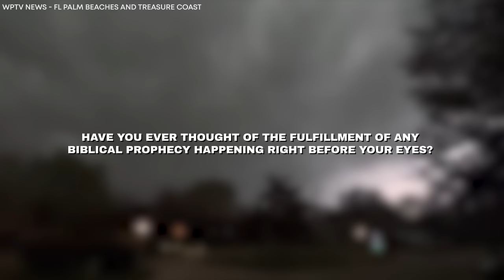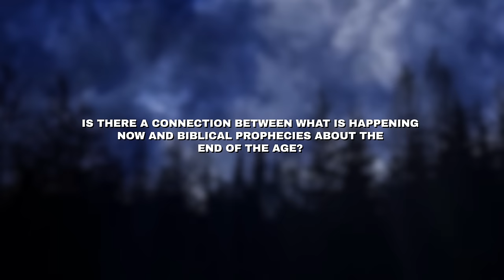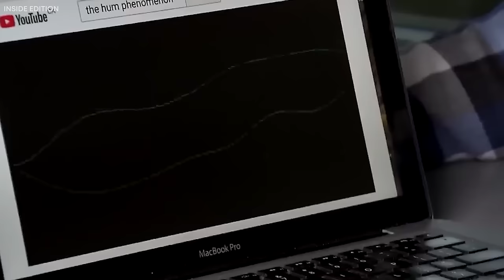1 MINUTE AGO! TERRIFYING End Sounds Coming From THE SKY in 2024!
1 MINUTE AGO! TERRIFYING End Sounds Coming From THE SKY in 2024!

Have you ever thought of the fulfillment of any biblical prophecy happening right before your eyes? How would you react? Imagine you heard a sudden booming echo that seemed to descend from the heavens, yes! This is what people in southern Putnam County have been experiencing this past weekend. Also, residents of North St. Louis County have claimed to hear strange noises from the sky but have not been able to determine the source of the noise. Apart from being inexplicable and sparking curiosity in the scientific community, these strange sounds have left indelible prints of fear in people grappling with its significance and possible implications. But what are these sounds, and where exactly are they coming from? Or are these the fulfillment of biblical prophecy concerning the end of the age? Join us in this video as we unravel the mysteries behind these strange sounds.